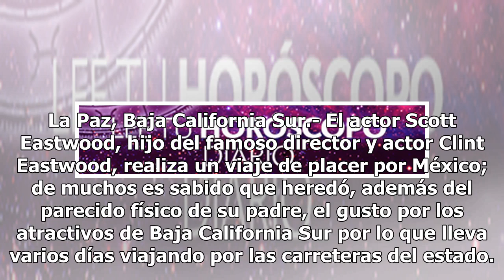[Video] Hijo de Clint Eastwood graba orcas mientras remaba en Baja California Sur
La Paz, Baja California Sur.- El actor Scott Eastwood, hijo del famoso director y actor Clint Eastwood, realiza un viaje de placer por México; de muchos es sabido que heredó, además del parecido físico de su padre, el gusto por los atractivos de Baja California Sur por lo que lleva varios días viaja...